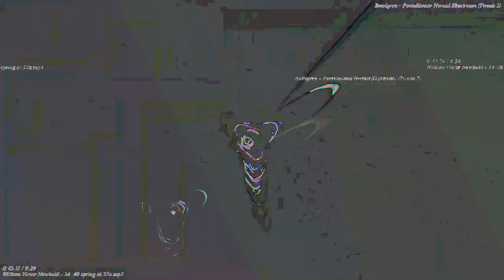[EPILEPSY WARNING] Movie 23 05 13 12h46m43s